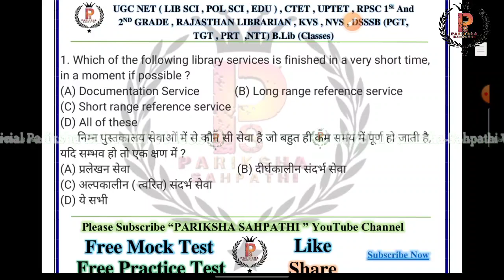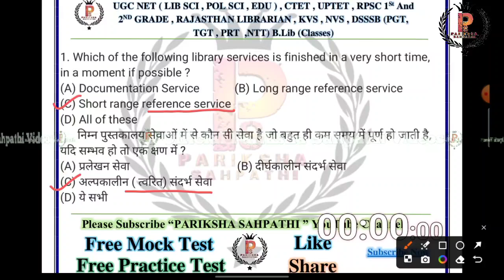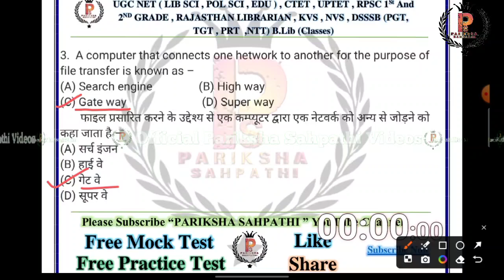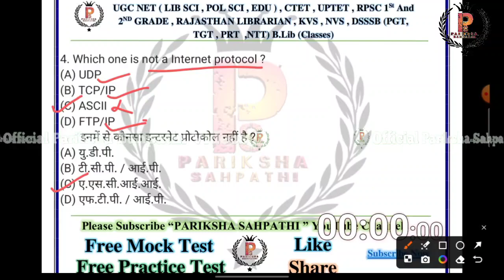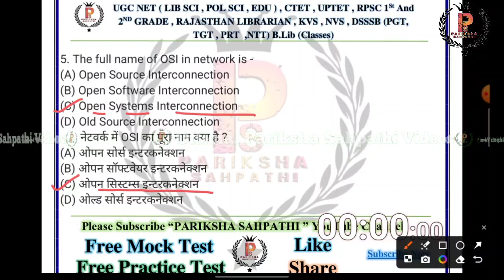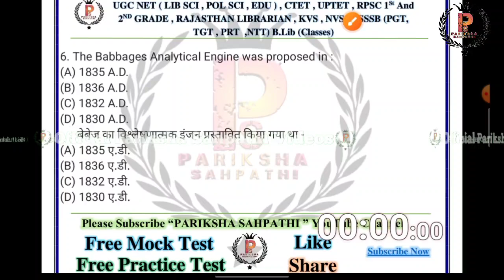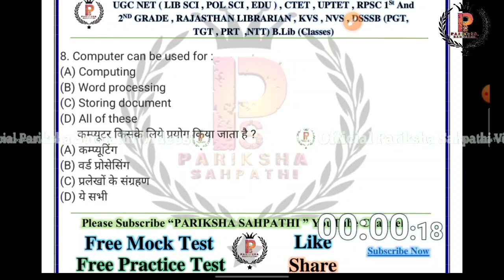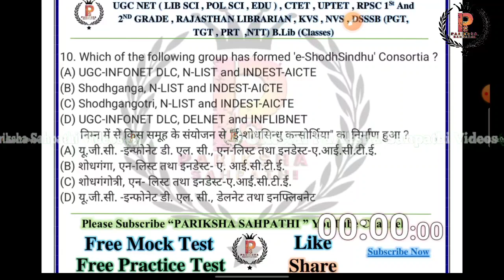RPSC Librarian Grade 2 2024 || RPSC Librarian Mock Test :- 26 By Ritu Mam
RPSC Librarian Grade 2 2024 || RPSC Librarian Grade 2 || RPSC Librarian Grade 2 Mock Test :- 25 By Ritu Mam